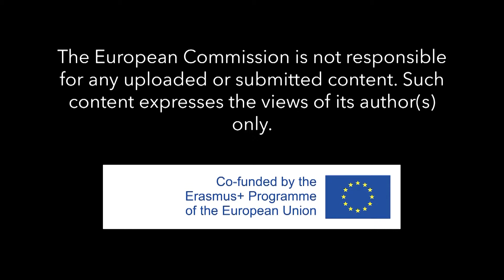MARŠMALO - Game of Love @ FreeDom Art Festival Pancevo